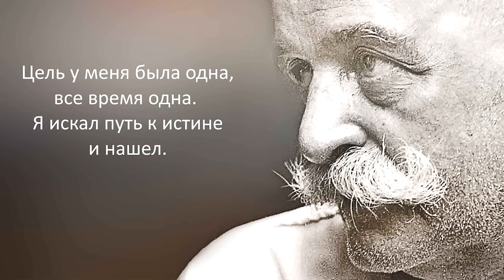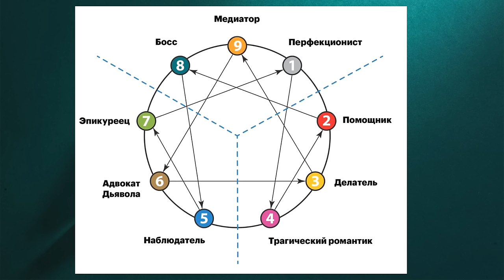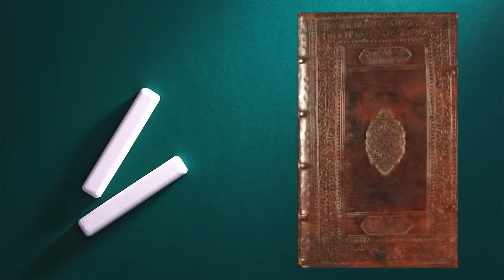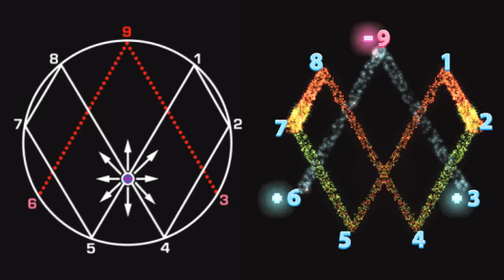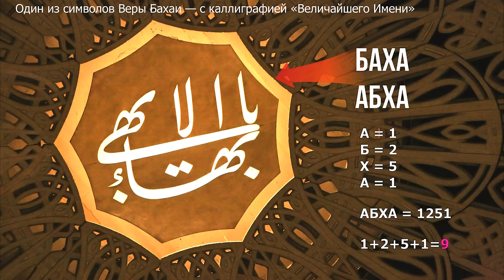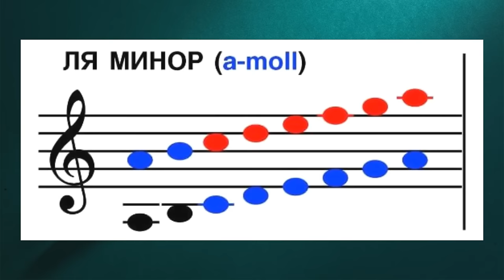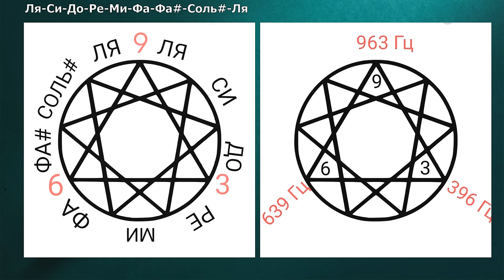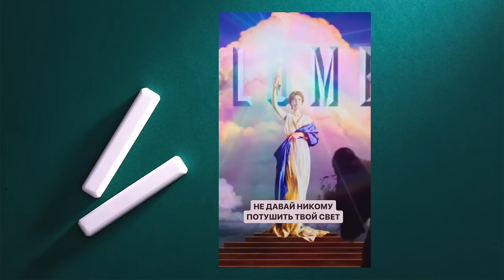КОД ДОСТУПА ▪ Глава✡22-5. Эннеаграмма. Р. Луллий, А. Кирхер, Г. Гурджиев, М. Родин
💥 Ной. 2014
💥 Особенности национальной охоты. 1995